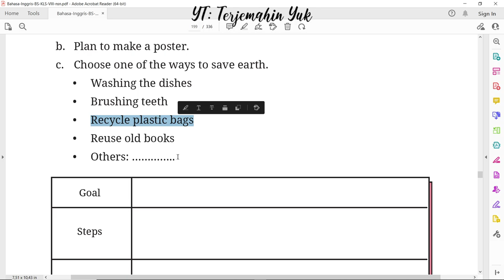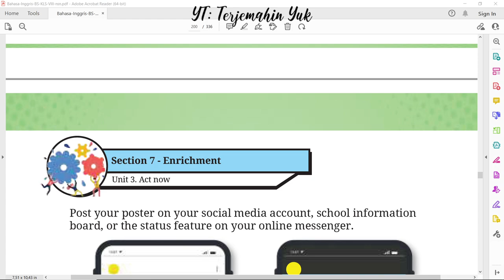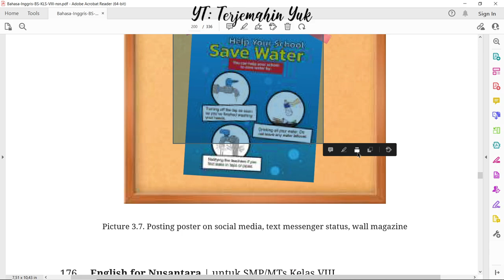Hal. 175-176 kelas 8 Terjemahan Buku Bahasa Inggris SMP MTS Kurikulum Merdeka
Membuat sebuah poster dengan mengerjakan worksheet 3.21 pada sebuah kertas karton
terjemahin yuk
terjemahinyuk
terjemahkan yuk
Kelas VIII
English for Nusantara
kunci jawaban
belajar bahasa inggris
pelajaran
halaman